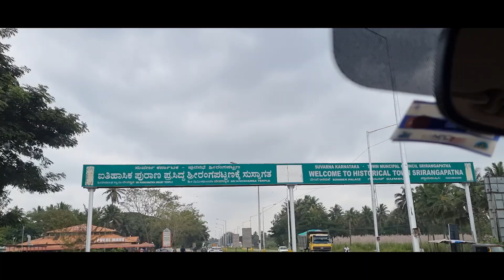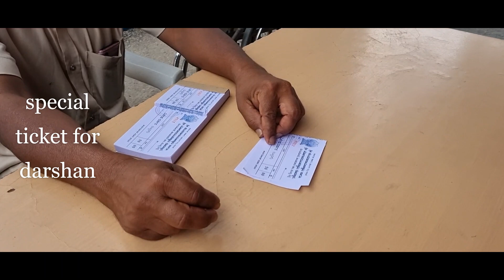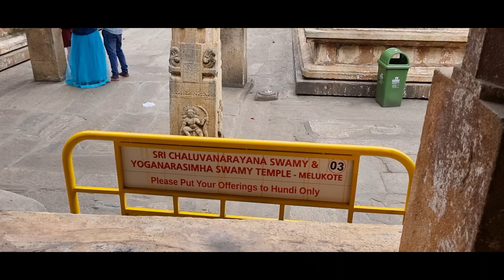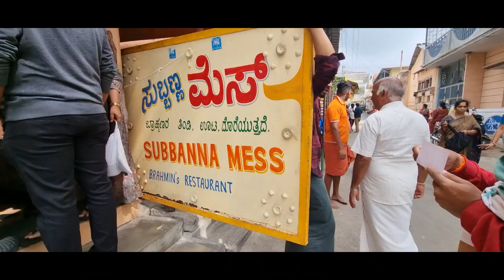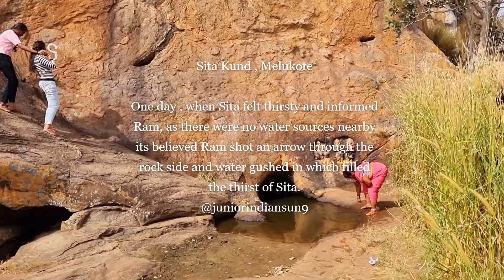karnataka tourist places | Dhanushkoti Melukote | Tannur Lake from Mysore | Cheluvanarayan Swamy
Hi Friends & Family,
In this vlog , we have visited different places which we have shared through this vlog.
Request you to watch the video and let me know your comments. We tried to give details as much as possible through this video. We are sure , you’ll definitely love those places.

We covered different Karnataka tourist places in this video. This is lifestyle vlog.

Dhanushkoti : As per the local people , it is believed during Ramayana , Sri Rama and Sita Devi had stayed at this spot sometime during their exile period of 14 years. One day , when Sita felt thirsty and informed Ram, as there were no water sources nearby its believed Ram shot an arrow through the rock side and water gushed in which filled the thirst of Sita.

Cheluvanarayan : Idol of Shaligram which was stole by Delhi Sultan and Ramanuja Achariya returned with this Idol and established this temple in Melukote or Melkote.

We also visited Nimishamba Devi temple and Natural Lake in Melukote .

Thank You So Much for being part of our life
Junior Indiansun9 showcases some day to day yet interesting events from our life , presented as vlogs keeping the Bangla vibe alive. My husband is non Bengali and I am Bengali.

🚩Related search across YouTube 🚩
dhanushkoti
dhanushkodi
sita kund dhanushkoti
dhanushkoti melkote
dhanushkoti melukote
dhanushkodi trip
karnataka tourist places
Tannur lake
Dhanushkoti
Melukote
temple of mysore
Cheluvanarayana
Cheluvanarayana Swamy Temple
Harigovinda Restuarent
Subbanna mess
Karnataka tourism
tannur lake from mysore
dhanushkoti
sita kund dhanushkoti
dhanushkoti history
bangla mysuru series
danushkoti
tannur lake
dhanushkodi
dhanushkoti-seethakund
dhanushkoti-seetha kund
trimbakeshwar jyotirling mandir
mysterious places in india shorts
mysterious places in india
mysterious places in india bengali
melkote
tannur lake
sita kund melukote
dhanushkoti melkote
Nimishamba Devi temple
Nimishamba temple mysore
Mysore vlog Bengali
Mysore vlog in Bengali
Mysore tourism
lifestyle vlog
Mysuru
Mysore
Vlog from Sasur Bari
Keep Supporting us so that we can continue to provide you some more exciting content in our channel 🙏 ▬▬▬▬▬▬▬▬▬▬▬▬▬▬▬▬▬▬▬▬